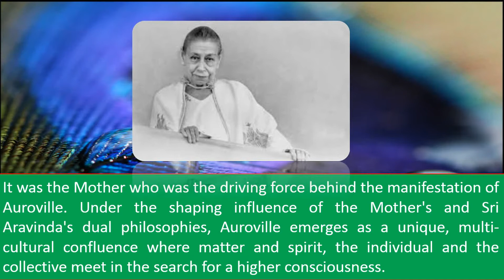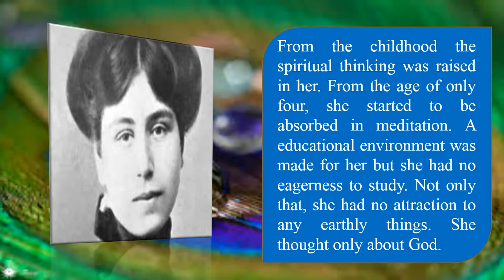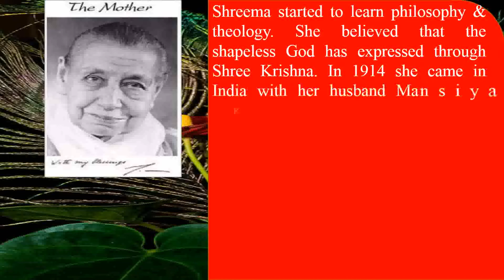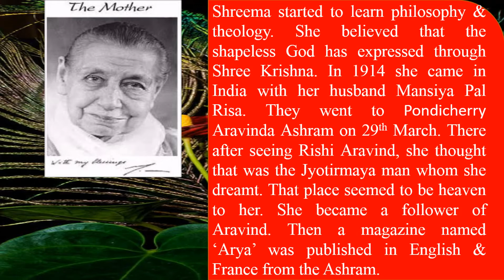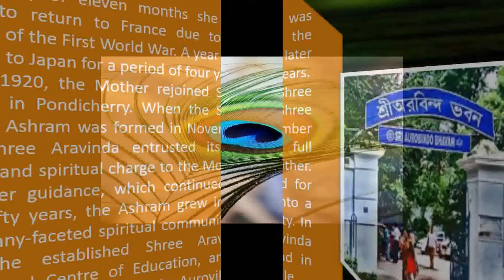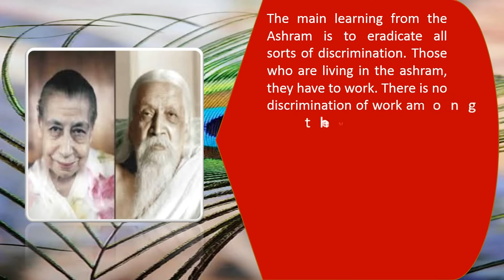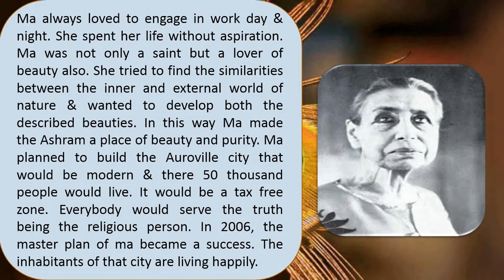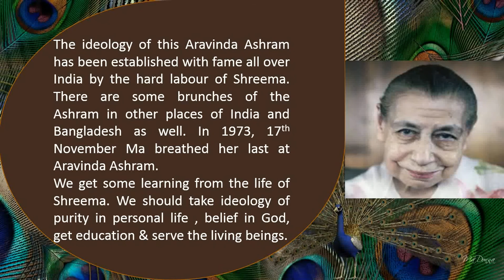Class: X. Subject: Hindu Religion & Moral Education. Chapter: Ten. Lesson: 15.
Biography of Shreema.